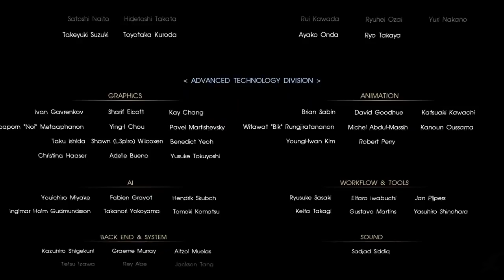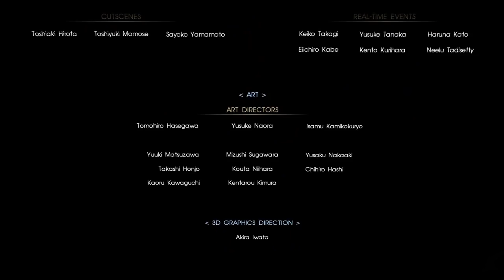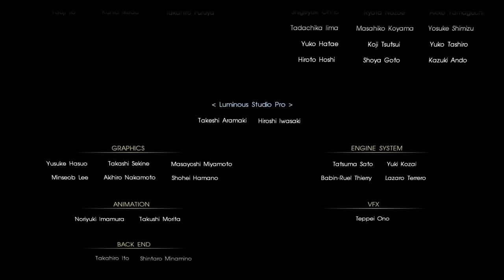Best Animated Action Movies 2016 Full HD 1080p Final Fantasy 15 Part 3